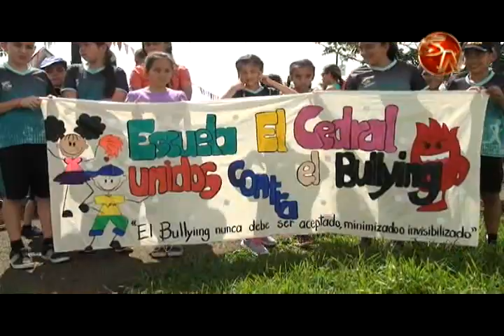Niños celebraron su día en el Carmen de Cajón